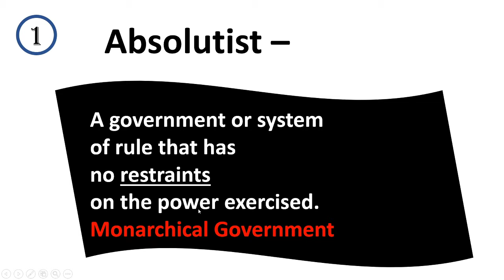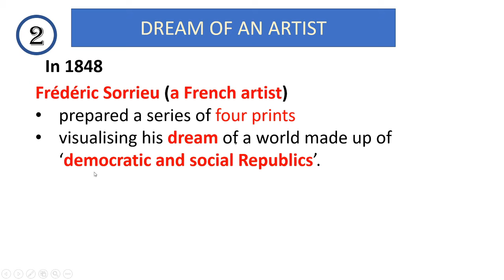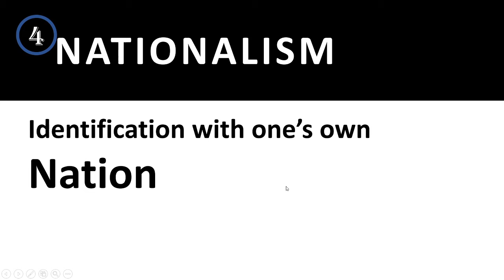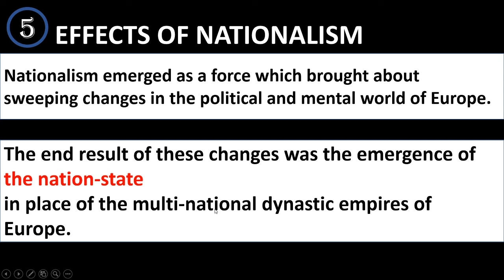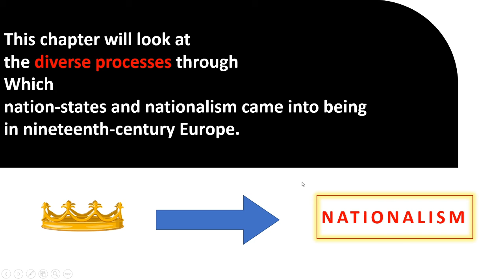The rise of nationalism in Europe |class 10| revision| PART 1|history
HISTORY OF EUROPE AND MEANING OF NATIONALISM